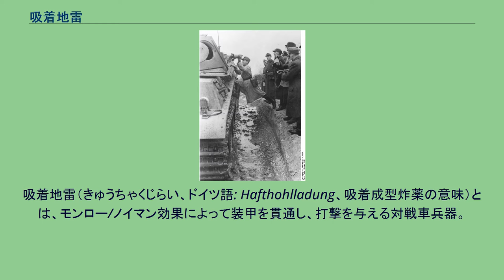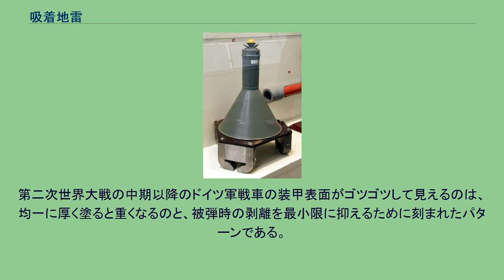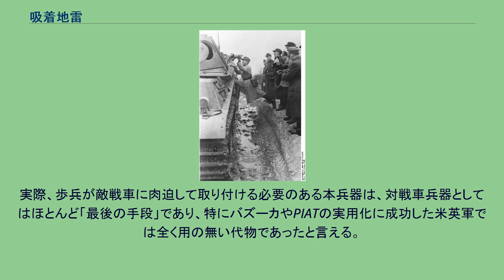吸着地雷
吸着地雷（きゅうちゃくじらい、ドイツ語: Hafthohlladung、吸着成型炸薬の意味）とは、モンロー/ノイマン効果によって装甲を貫通し、打撃を与える対戦車兵器。
磁力によって敵戦車の装甲に密着させて爆発する。
V号戦車パンターを使って、吸着地雷の使用訓練を行う国民突撃隊。
使用時には、写真のように戦車に肉薄する必要があった。
ドイツ国防軍が1942年に採用した歩兵用の対戦車兵器である。
成形炸薬を内蔵した漏斗状の本体の先端に、木製のブラケットを介して3個の永久磁石が取り付けられている。
磁石は成形炸薬と目標との最適距離（スタンドオフ）を保つ役割も果たす。
使用時には敵戦車の死角を利用して肉薄し、敵戦車に直接取り付ける。
磁石がきちんと敵戦車に吸着したことを確認した後、摩擦発火式遅延信管（M39卵型手榴弾のそれに似た形状）の点火紐を引っ張って信管を作動させる。
なお、信管の作動後は直ちに安全圏に退避しなければ、自分が爆発に巻き込まれる危険があった。
モンロー/ノイマン効果を利用しているため140mmもの装甲板を貫通する高威力を有していた。
しかし敵戦車に直接肉薄する必要があるため、随伴歩兵やタンクデサントが近くにいた場合の使用は自殺行為であり、決して使い勝手の良い兵器では無かった。
このため1943年以降の歩兵の対戦車火器の主力は、同じくモンロー/ノイマン効果を用いてはいるものの投射兵器として、離れた場所から物陰に潜んで戦車を攻撃することが可能なパンツァーファウストに取って代わられていき、1944年5月に生産は終了したが、残存していた吸着地雷はそのまま使用された。
ドイツはこの兵器を開発して以降、敵軍が同種の兵器を使用することを怖れ、自軍の戦車にツィンメリット・コーティングと呼ばれる非磁性体を塗布することで対抗策とした。
第二次世界大戦の中期以降のドイツ軍戦車の装甲表面がゴツゴツして見えるのは、均一に厚く塗ると重くなるのと、被弾時の剥離を最小限に抑えるために刻まれたパターンである。
しかし実際にドイツ以外の国で開発・使用されたのは同じ枢軸国側の日本軍の九九式破甲爆雷だけであり、連合側のソビエトやアメリカ、イギリスがこの兵器を使用しないことが判明した為、ドイツ軍はツィンメリットの塗布を廃止した。
実際、歩兵が敵戦車に肉迫して取り付ける必要のある本兵器は、対戦車兵器としてはほとんど「最後の手段」であり、特にバズーカやPIATの実用化に成功した米英軍では全く用の無い代物であったと言える。